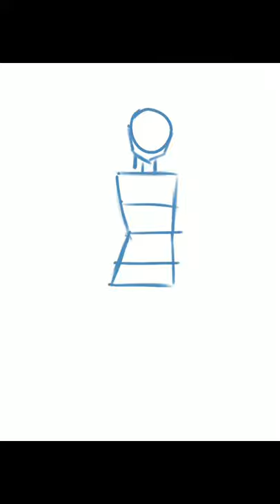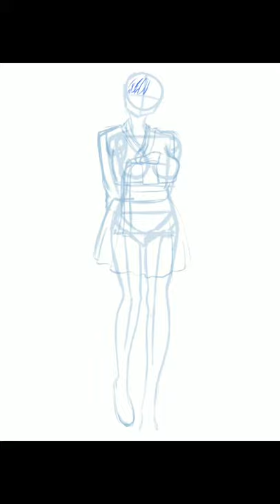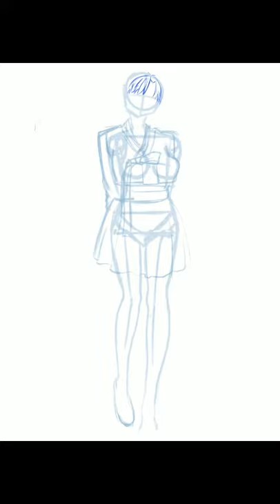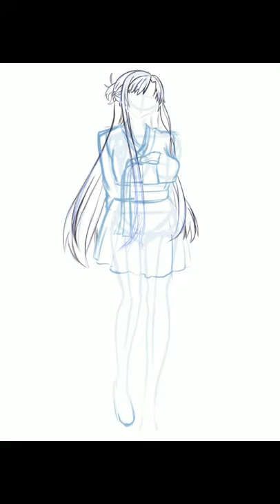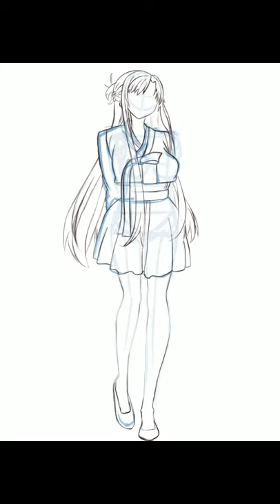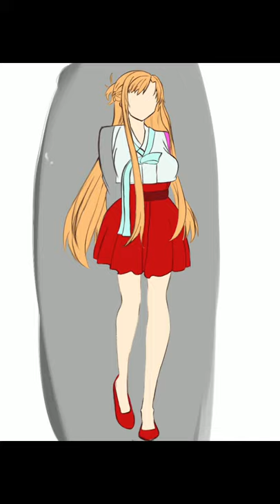Drawing Yuuki Asuna Sword Art Online On Ipad!